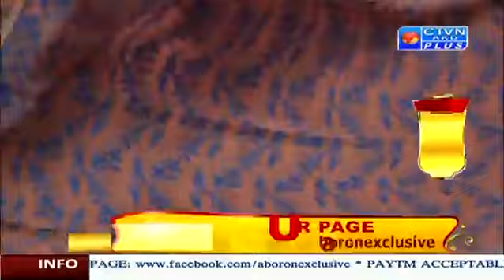Traditional Soft Jamdani Saree | ABORON | 08/10/2023_3:30PM